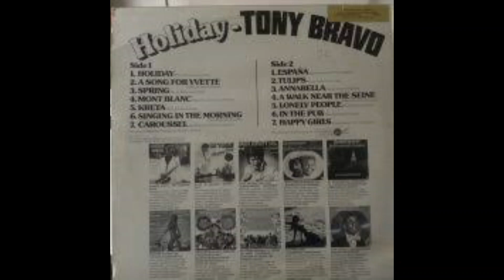TONY BRAVO - Holiday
TONY BRAVO
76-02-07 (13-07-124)